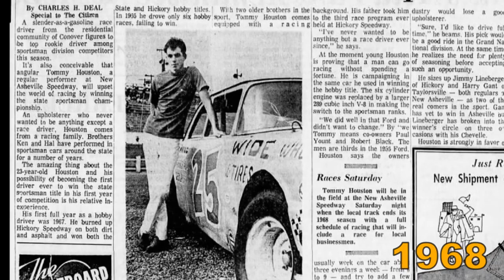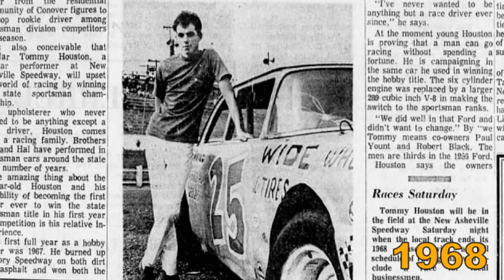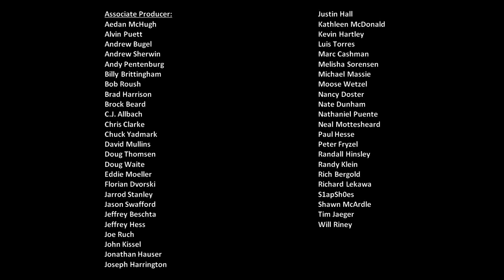The Scene Vault Podcast -- Tommy Houston Part 1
It's wall-to-wall Houstons on The Scene Vault Podcast Presented by Q Ware this week. Tommy Houston sits down with host Rick Houston (no relation ... we think) to discuss the early years of his career in the Busch Series. Tommy remembers a legendary 1983 scrap at IRP with Tommy Ellis, his own limited attempts at the Winston Cup level and "innovations" designed to get around the rules.